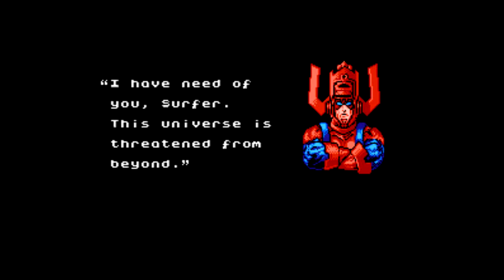Silver surfen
everybody went surfin, surfing Minnesota

"FreePlay Music-Western Mood", sound recording administered by: 1:15
Audiam / TuneSat (Label)

Ido not own the right to song